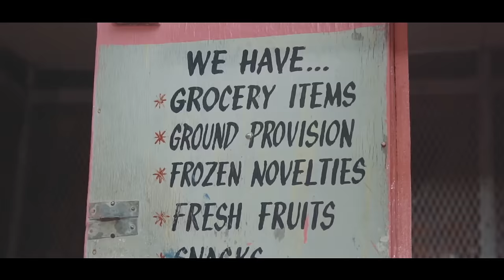Romain Virgo - NOW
Romain Virgo - NOW | Official Music Video

Directed by RD Studios

Record Label: VP Records

Produced by Maximum Sound